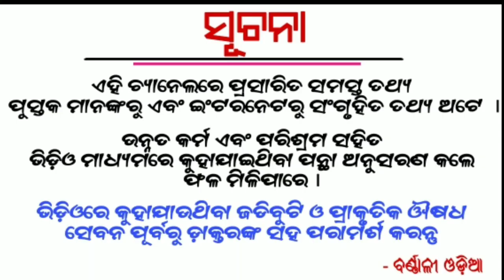Ajira Rasifala | 7 February 2021 | ଆଜିର ରାଶିଫଳ ସମ୍ପୂର୍ଣ୍ଣ 12 ଟି ରାଶିର ଭାଗ୍ୟ | Today Horoscope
1 - Ajira Rasifala
2 - Odia Rasifala
3 - Today Horoscope
4 - Odia Online rasifala
5 - Odia Astrology
6 - Daily rasifala odia
7 - Today rasifala odia
8 - Odia rasifala today
9 - Odia rasiphala
10 - Ollywood fans rasifala
11 - Odia Online ajira rasifala
12 - Odia rasifala 2020
Etc.

1- Daily Horoscope
2- Janiba Katha
3 - Rasi Buchar
4 - Bastu Buchar
5 - Sadhu Bani
6 - Niti Bani
7 - Ajira Anuchinta